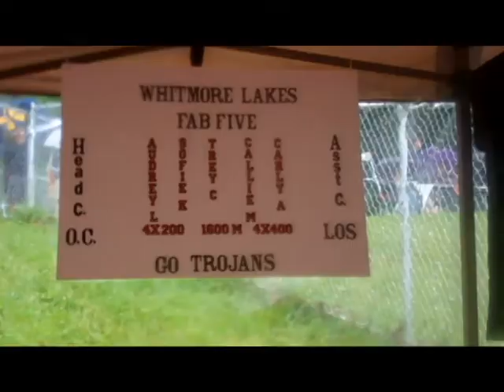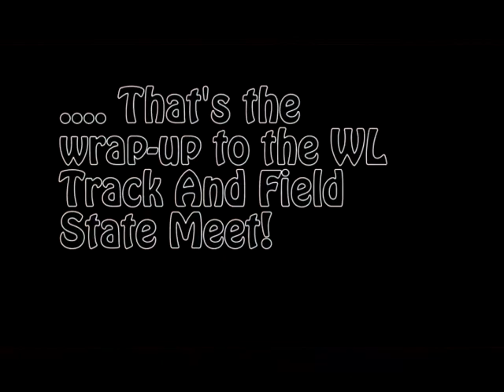Trojan Talk, June 3, 2015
last TT of the year!